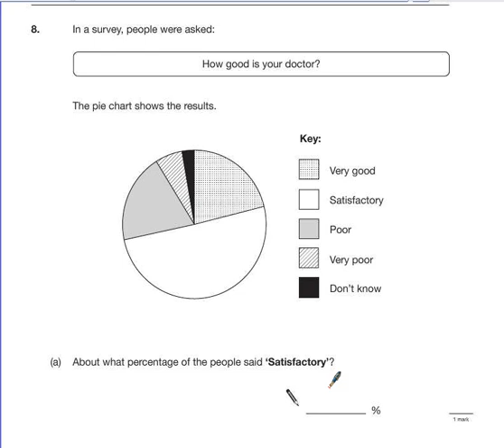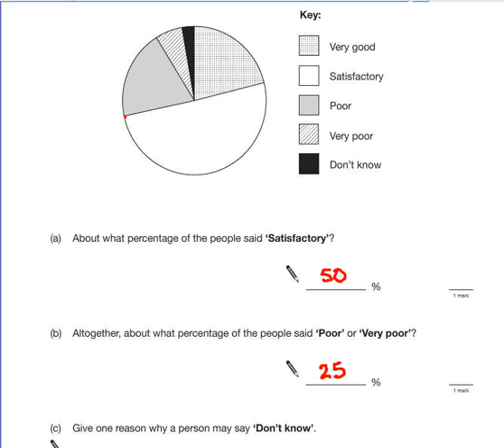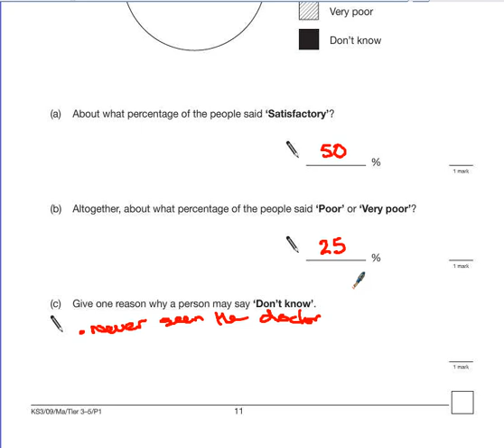PGSMaths: KS3 2009 P1 3-5 Q08 - Pie Charts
Worked example from Key Stage 3 test paper.

Paper: KS3 Mathematics
Level: 3-5
Type: Non-Calculator